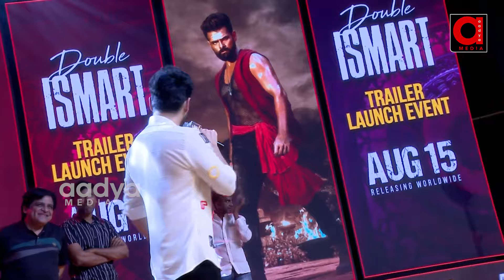Hero Ram Pothineni Speech At Double ISMART Trailer Launch Event | Kavya Thapar | Puri Jagannadh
Hero Ram Pothineni Speech At Double ISMART Trailer Launch Event | Kavya Thapar | Puri Jagannadh | Aadya TV